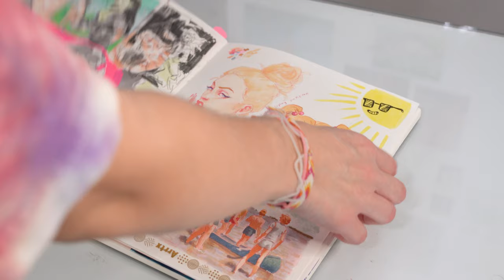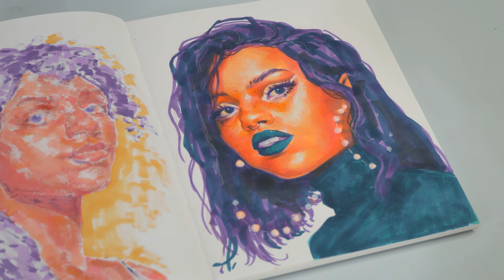★ how to develop your ART STYLE ★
A question I get asked OFTEN- how to find your art style?? I FINALLY ANSWERED BESTIES! I give tips and tricks and general advice on how to find and develop your own art style while I work on a portrait in my own style!

34656

★ MY SHOP★

my filming supplies:
sony a6400 camera with 18-135mm lens
yeti microphone

my regular art supplies:
my sketchbook